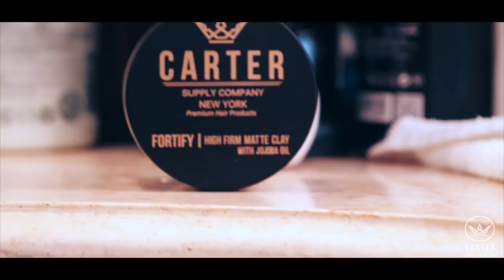Big Pompadour Undercut | Mens Haircut Tutorial | Cool Soccer Player Hairstyle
Our model, Jesse Mattes, came into the Original Barber Shop looking to clean up his messy hair. As you can see in the video this was a big transformation. The sides were completely cut and the top was trimmed to give a nice contrast. This cool new hairstyle will be seen all throughout 2018. Athletes and celebrities are beginning to pick up this trend. Big volume men's hair is becoming more and more popular.

»» Featured Product ««
Carter Supply Company | FLUX | Strong Matte Wax

»» Credit««
►Hair: Original Barbershop | 174 E. 2nd St, New York, NY 10009
►Model: Jesse Mattes